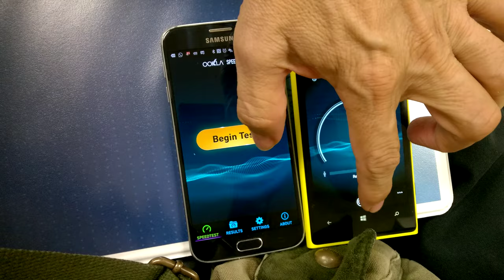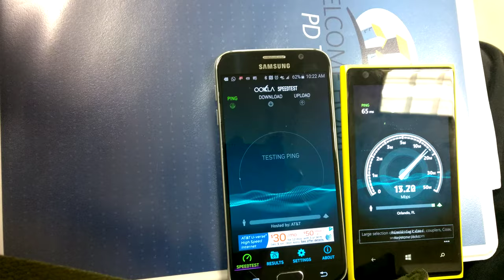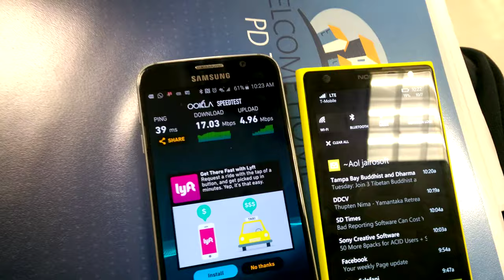Speed testing AT&T 4G LTE versus T-Mobile 4G LTE network in south central Orlando, near Edgwood.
On the left is a Samsung with AT&T and on the right is a Nokia with T-Mobile. In the Orlando area (around Edgewood). T-Mobile wins in this area, in speed, AT&T around 5 to 15 Mbps, whereas T-Mobile can reach 50 Mbps, but averages around 25 Mbps. But there is one area in town, around west Altamonte Springs, the T-Mobile rarely does LTE, only doing E, or H+ or 3G or 4G, and very weak. And that happens to be at my bedroom where I sleep, in an apartment complex.